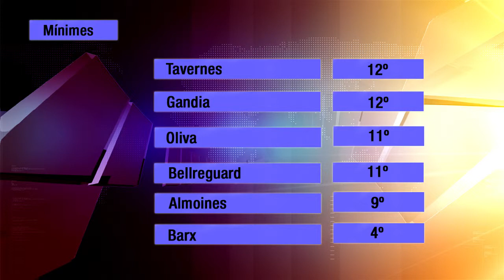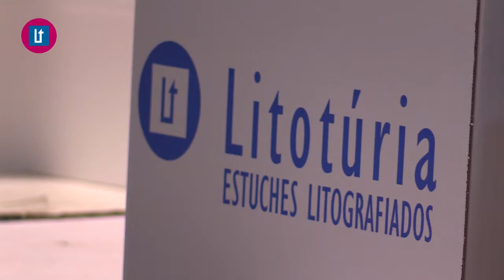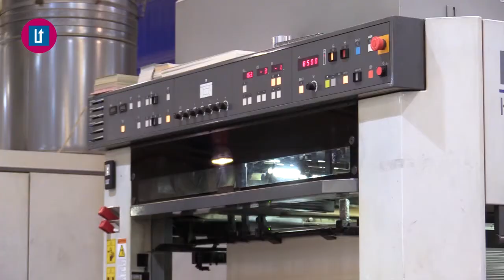2017-04-11 EL TIEMPO